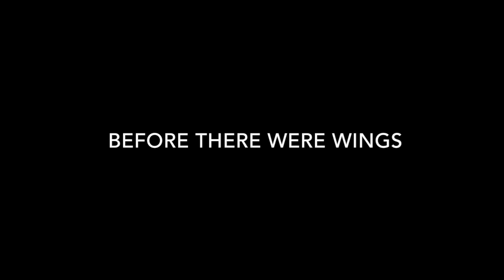before there were wings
performed this for Spaceport LA @ Cross Campus Pasadena on 14 January 2K16 with Bob Corbett...

i came here to see for myself
who has the audacity
the crystal
to perform what some call
impossible
others call miracle
some say never happened

the same ones who hold in balloons
never knowing
what we call
where i am from
ten million degrees of solitude

forgive me

my english gazes

i come here more nickel
less iron
a coin from a cloud’s pocket
that fell
a drunken supernova
on his knees
to acquire the signal
a hand rail
a twinkle from the night sky
a not so long ago
curious to know

was euclid right

i come to meet those preparing
to ignite that fire
the one that birthed us all
that flame that says
absolute zero
welcome home
what’s with all the clothes

when so few know how
when so many raise their brow
when so few say yes
when so many cling to the nest
we must screech louder
take hold of their ears
then we can pen by our feet
in sands waiting too long
for our longest hands
to sign our own names

but you know this
often i talk to twilights
maybe you do too
moonrises talk back to me
and when i ask
sometimes big river chimes in

lunchtime work for you

i am bound for the delta
sea otters barking
beavers flirting
between the spritz of salts
the condor’s shadow
leaving a message to call back

i am one of agillion that came
rings
long after that first match was struck
i awoke to volcanoes
gurgling steam
hurling lava
dinosaurs playing baseball
and your silly empires

what’s with with empires

how i arrived
and found my way here
is an open question
why not cassiopeia
why not the marshall islands
venice beach is not so bad

up north
sea ranch gives good fox
and milky way
before I forget
did i tell you
i made cioppino with both dippers

ya
shell stars
open clusters
and owl clusters too
think NGC 457
cosmological sea urchins
in nucleosynthetic sea kelps

who’s idea was that

anyway
it’s nice to meet you
thanks for keeping me
and i dare you
to light that candle again

the darkness
my friends
and my family are waiting for me